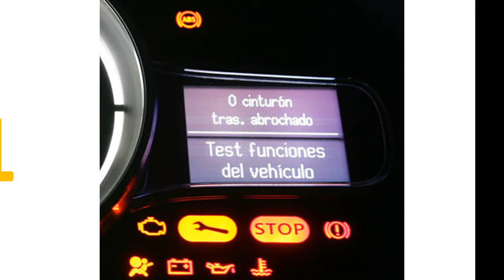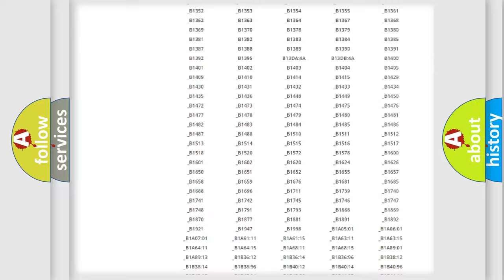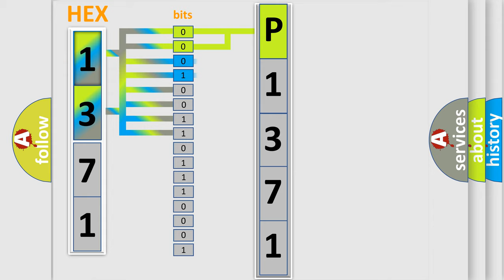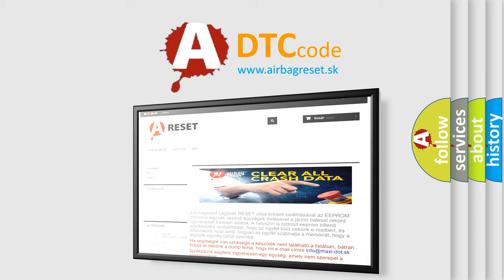DTC Oldsmobile P1371 Short Explanation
Contents:
0:21 Basic DTC analysis according to OBD2 protocol standard.
1:48 Insight into programming
2:58 A diagnostically understandable description of the Diagnostic Trouble Code
3:05 Basic error definition

Make
Oldsmobile
Code
P1371
Definition
Tumble Generated Valve Signal 1 Circuit Malfunction short
Description
Engine stalls  Erroneous idling  Poor driving performance
Cause
Check harness between Control module and tumble generator valve actuator connectorCheck poor contact